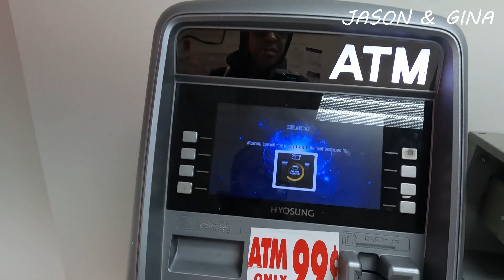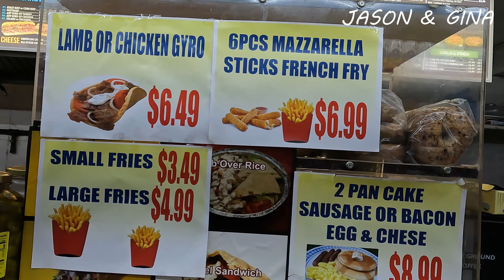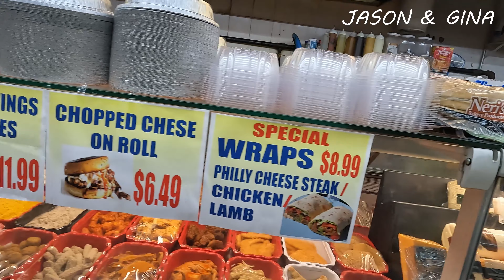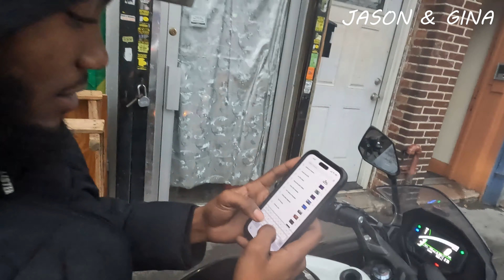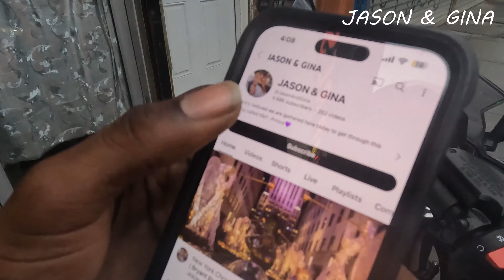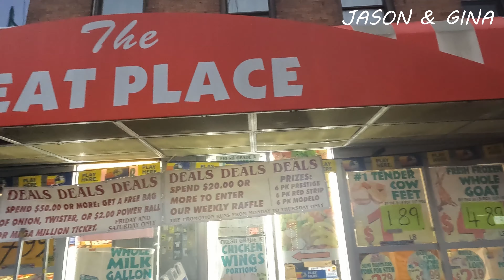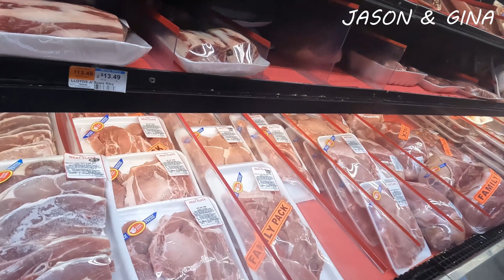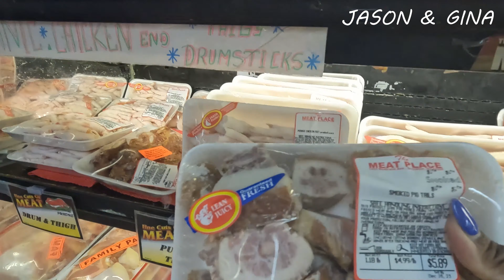Day In My Life | Brooklyn Vlog | Solo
Come along with me as I travel around Brooklyn for a solo vlog doing the things I love to do (Gina). Such as shopping, hair care and meeting new people.

We both truly appreciate each and everyone's support ❤️.